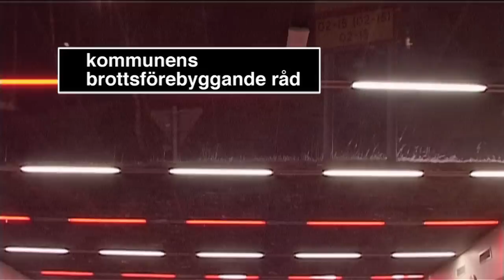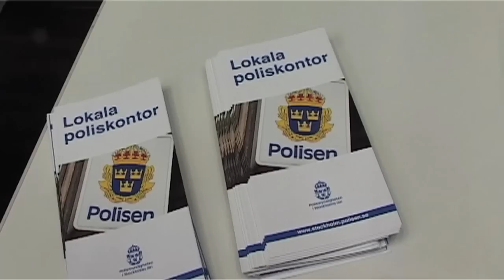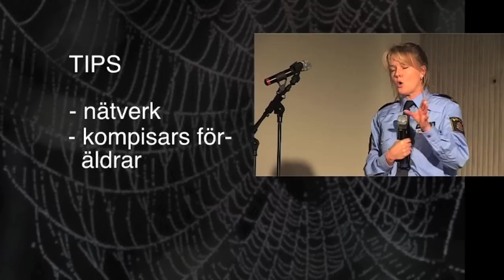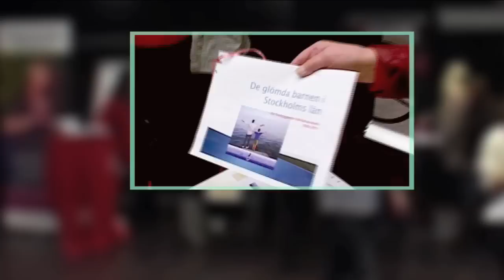"Ska du ut och ränna ikväll igen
PRODUKTION: BO WANNGÅRD_KJELL FORSGREN_JONAS WESSMAN  -  Sollentunas brottsförebyggande råd satsade i januari på kommunens tonårsföräldrar. Reportaget visar en av Sollentunas många starka sidor: Vuxenengagemanget. I begynnelsen var kommunala "fältare" och "Farsor o Morsor" när helgkvällarna sänkte sig över kommunen. Idag  finns många verksamheter med syfte att göra kommunen säkrare för unga.  Ett antal kommunala enheter, polisen och frivilligorganisationer är med. Insatserna samordnas av  Sollentuna kommuns Anna-Karin Sundén